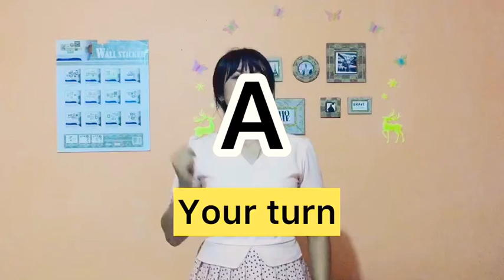How to pronounce A B C| การออกเสียง A B C